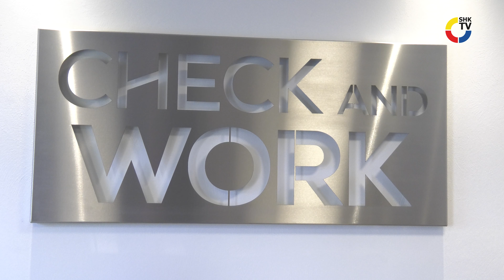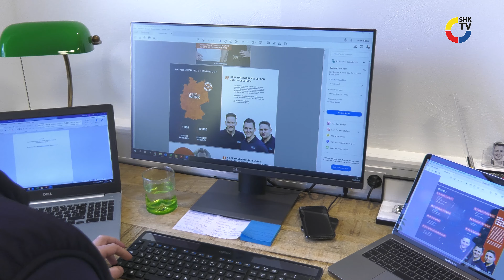Check and Work - vom Handwerk fürs Handwerk| SHK-TV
Check and Work - die Kooperationsplattform für das Handwerk war schon mal Thema bei uns. Jetzt hat SHK-TV hinter die Kulissen geschaut und mit den drei Gründern gesprochen.